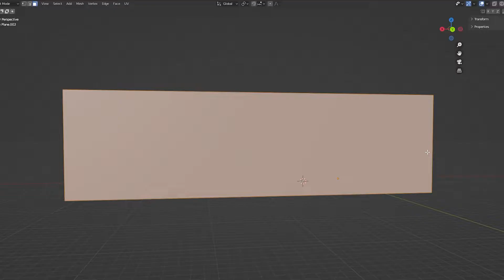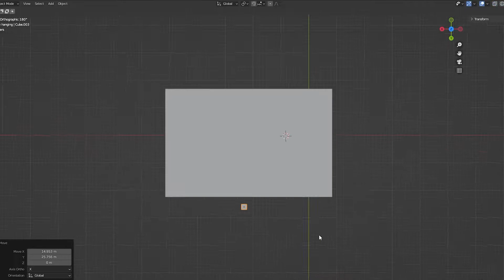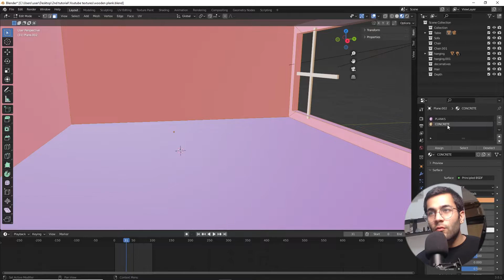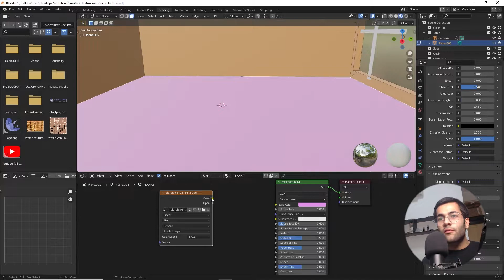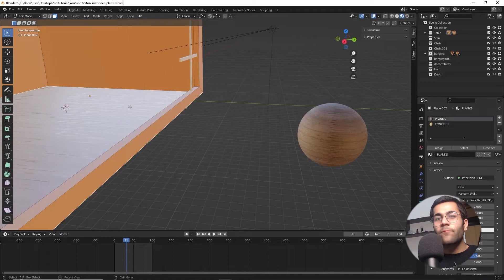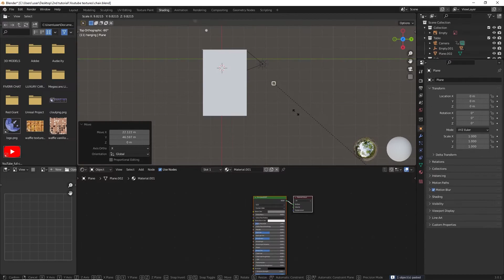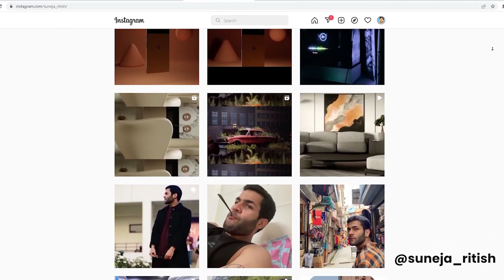Blender Step-by-Step Create a realistic Interior (2. Lighting and texturing)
Introduction  0:00 - 0:29
Lighting         0:30 - 2:22
Texturing      2:23 - 6:00
Outro             6:00 - 6:45

Hey there, my name is Ritish Suneja and this video is a sequel following my previous upload. In this video I cover texturing and lighting of the scene.

White marble  - shorturl.at/gvCO1

All the other textures used are simple Principal BSDF textures with different properties like metalic, reflective and vice versa.